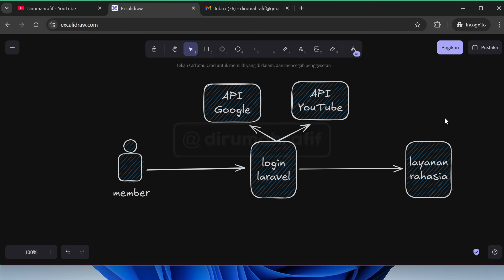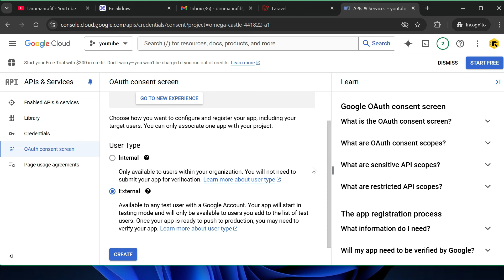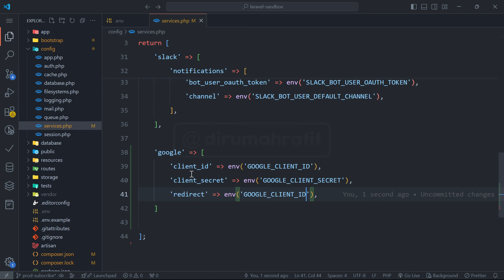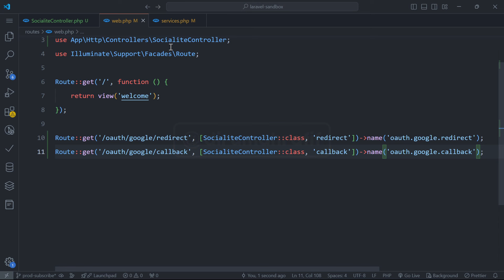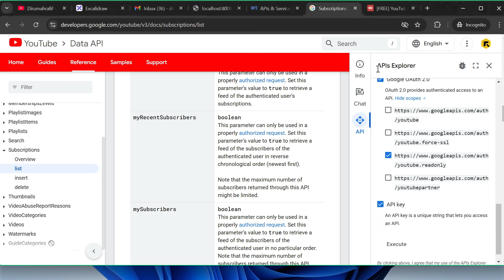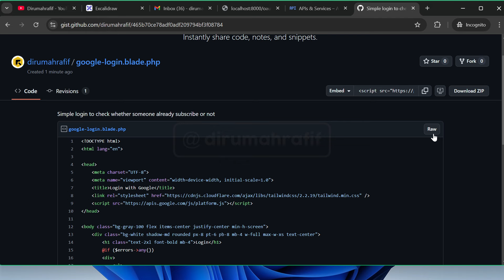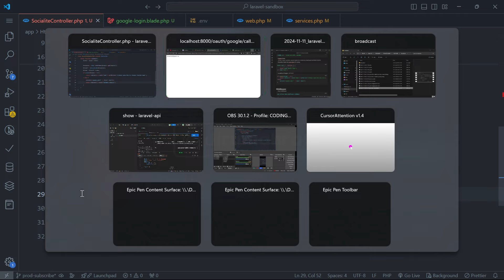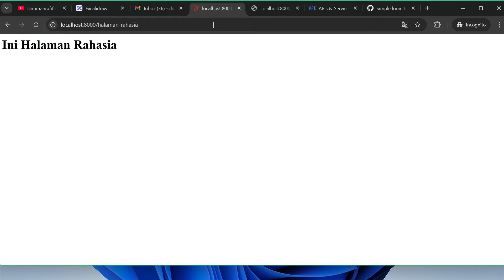MEMAKSA USER SUBSCRIBE CHANNEL KITA saat LOGIN APLIKASI dengan LARAVEL SOCIALITE dan YouTube API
Selamat datang di channel kita! Di sini, kita akan belajar cara membuat sistem login untuk menambahkan jumlah subscriber menggunakan Laravel Socialite dan YouTube API. Kita akan membahas langkah-langkah praktis untuk mengintegrasikan login sosial dengan fitur canggih dari YouTube API. Yuk, kita tingkatkan kemampuan coding bersama dan buat proyek yang keren! 🚀

TIMELINE
00:00:00 Preview
00:00:12 Cara Kerja
00:01:16 Instal Laravel Socialite
00:04:10 Buat Google Credential
00:14:23 Buat Controller
00:20:52 Menggunakan Token Otentikasi
00:30:17 Mendapatkan Status Subscription
00:36:23 Membuat Halaman Login
00:40:19 Membuat Halaman Rahasia
00:43:59 Middleware

⏰ JADWAL RELEASE VIDEO BARU
- 4 Hari Sekali (insya Allah ☺️)

❓ Pertanyaan ❓

Terima kasih,